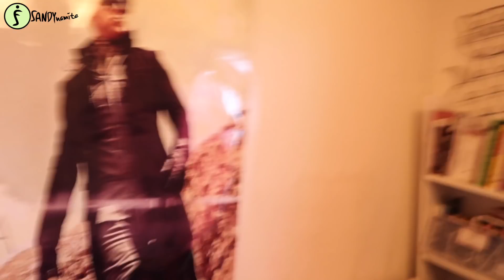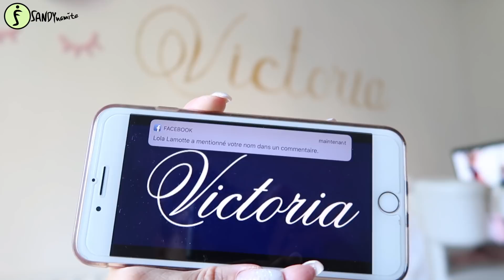VLOG: On Joue à D&CO!!!! (La chambre de bébé!)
Hello!!!
Aujourd’hui on se retrouve pour voir l'évolution d'un gros bazar monumental!! haha

Bisous ♡

Vous pouvez désormais m'écrire à l'adresse suivante:
SANDYNAMITE
BP41059
06001 NICE

Bisous Bisous! ♡